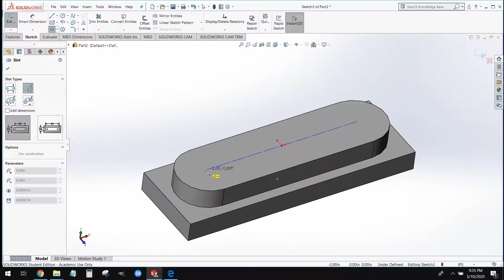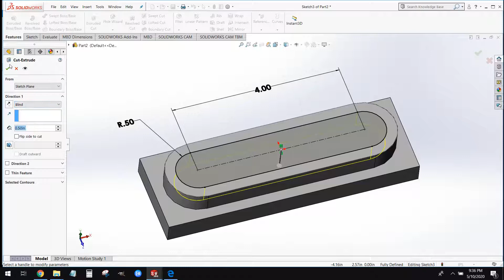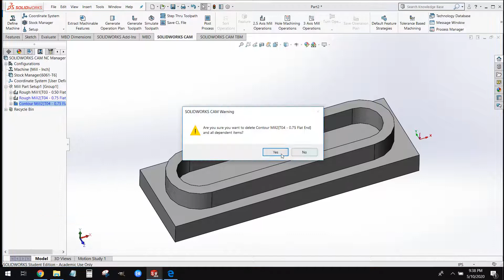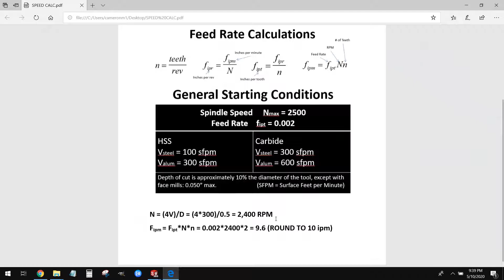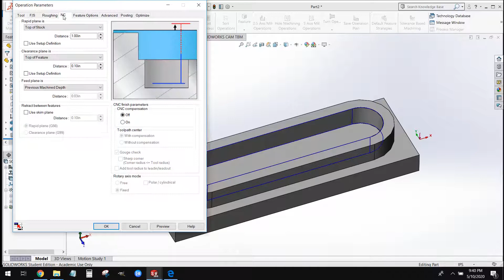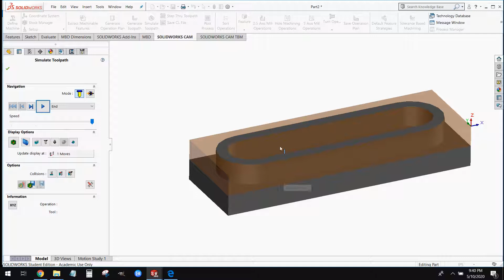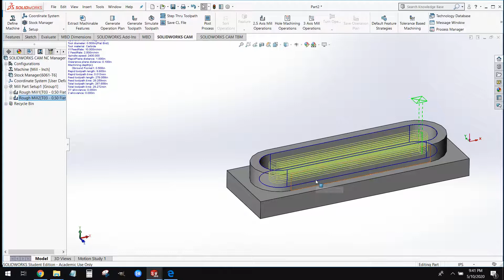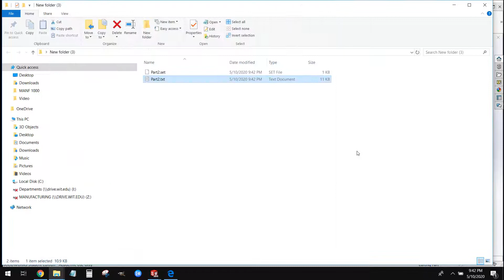Solidworks CAM Tutorial: Basic Pockets (2)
Introduction to creating basic tool paths in Solidworks CAM